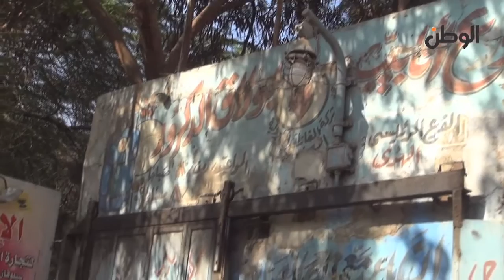أهالى بولاق الدكرور أمام المستودع: مفيش أنابيب ولا رقابة ولا حكومة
تقرير: سارة محمد
جريدة الوطن
جريدة يومية مستقلة